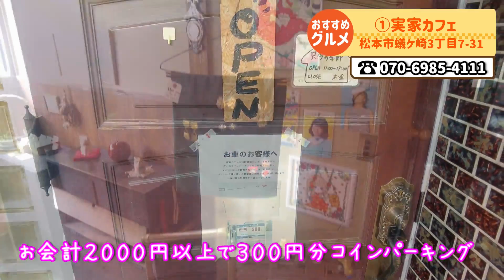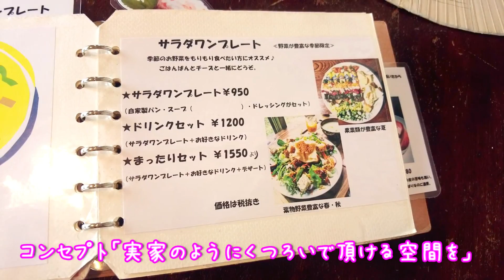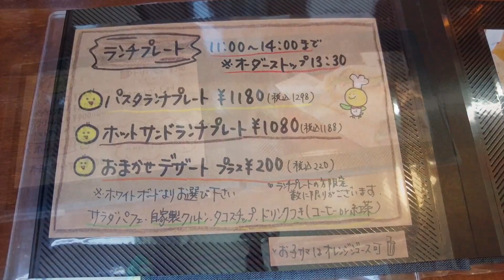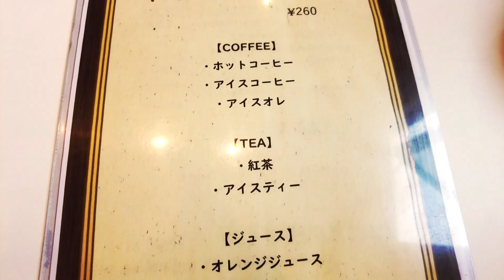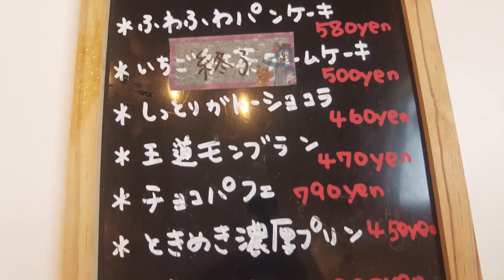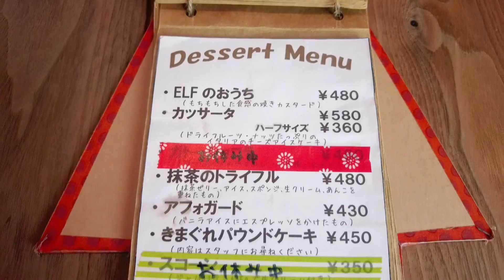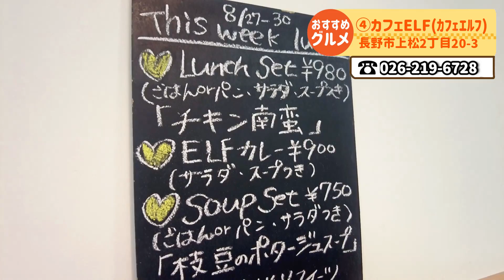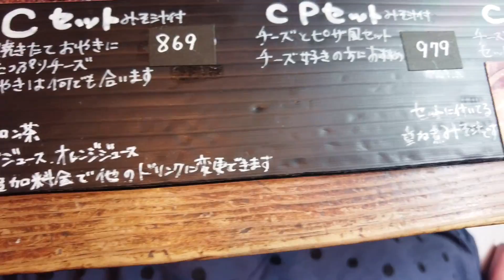長野子連れおすすめカフェ第２弾☆ママ友会の場所もファミレスちょっと飽きてきた。そんなママさんへおすすめの穴場カフェご紹介します☆子連れでもカフェを楽しみたい！そんなあなたのために、心を込めて作りました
【永久保存版】２０２２年、長野子連れおすすめカフェ特集第２弾。

💛💗💛💗‹新店情報１・２・３も見てね›💛💗💛💗

♡グルメ専用LINE登録♡

【目次】下記秒数クリックすると飛びます
00:00　今日のみどころ
00:17　①実家カフェ
02:59　②Rui cafe
05:35　③ハナアカリ
08:54　④カフェELF
11:04　⑤おやきの店 ほり川
13:14　⑥おむすびcafe
13:59　コメントお待ちしてます♡

〇関連〇
↓↓蕎麦に関する動画リンク↓↓

(o^―^o)ブログはいつもココに書いてます！！(^▽^)/

◎関連◎
💛💗💛💗‹２０２２年・２０２１年新店情報まとめ›💛💗💛💗

💛💛💛【順番に見たい方向け】💛💛💛

♡この動画を見ている人におすすめの動画♡(^▽^)/

●「長野市の、この飲食店をレポートしてほしい！」などございましたら、コメントお待ちしております♪

■お部屋探しのご依頼は芹田不動産まで■

■長野マイホームを建てるならセリタホームズへ■